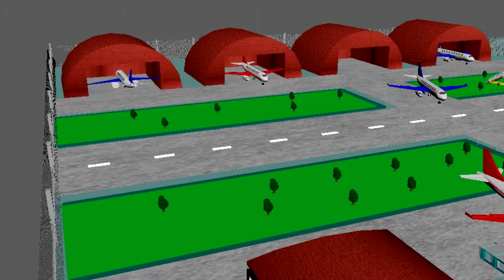AEROPUERTO OSCAR LUNA PEREZ 5 A